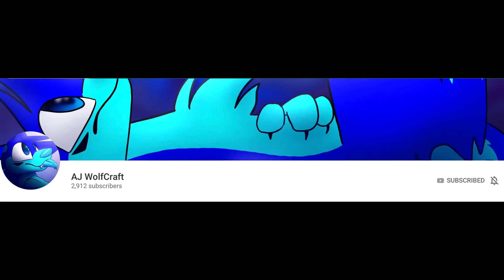Sub to dis bean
She does not want shoutouts
So
I do a shoutout